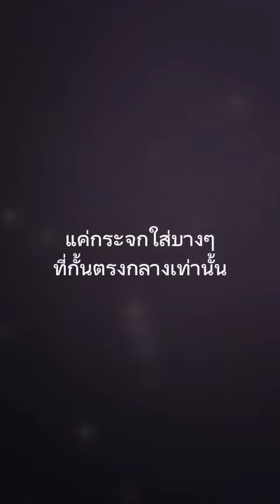แค่กระจกกั้น